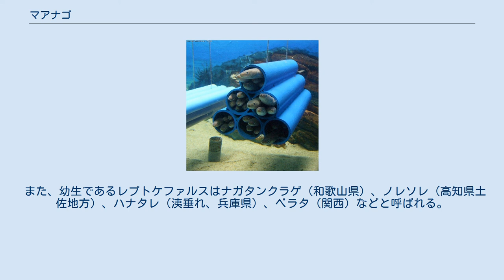マアナゴ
マアナゴ （真穴子、Whitespotted conger、Conger myriaster）は、ウナギ目アナゴ科に属する魚類。
浅い海の砂泥底に生息する魚で、美味な食用魚でもある。
 メディアを再生する (動画)マアナゴ 最大全長100 cm。
全長は雄40 cm・雌90 cmほどで、雌のほうが大きい。
ウナギに似た細長い体型をしている。
体は褐色で側線上に白い点線が並ぶ。
また、口を閉じた時に下顎が上顎に隠れるのも特徴である。
大型のものは顎の力が大変強く、釣り等で捕獲する際には注意が必要である。
 北海道以南から東シナ海まで分布し、浅い海の砂泥などの底質に生息する。
昼間は底質に潜って休み、夜になると泳ぎ出て獲物を探す。
食性は肉食性で、小魚、甲殻類、貝類、頭足類、多毛類などいろいろな小動物を捕食する。
 ウナギ目共通の初期稚魚であるレプトケファルス幼生は春に現れる。
浅海に接岸したレプトケファルス幼生がウナギ型の稚魚に変態を行う場所もよくわかっていないが、変態直後の稚魚は小石や貝殻に富んだ底質の場所で夜間採集により発見されており、昼間は成魚のように砂に潜るのではなく、海底の小石や貝殻の間に潜み、夜間活動してヨコエビ類を主体に摂食していることが解明されつつある。
 ニホンウナギと同様に産卵場所は長年の謎であったが、2008年（平成20年）水産庁の調査船開洋丸を使用して行われたウナギ産卵場生態調査により、産卵時期と場所が明らかとなった。
産卵時期は6月から9月、場所は沖ノ鳥島南方沖の九州・パラオ海嶺付近である。
 日本では重要な食用魚で、籠漁、あなご筒、釣り、延縄、底引き網などで漁獲される。
7月から8月にかけての時期が旬である。
 身は白身で濃い旨みがあり、ウナギより脂肪が少ない。
天ぷらや蒲焼き、魚肉練り製品、醤油で煮て煮穴子とし、寿司種などにされる。
 マアナゴを用いた郷土料理も数多い。
 成魚だけでなく幼生であるレプトケファルスも食用とされる。
高知県では「ノレソレ」と呼び、土佐酢にくぐらせて踊り食いにするなど、高級食材として販売されている。
他にも関西では「ベラタ」、兵庫県淡路島では「ハナタレ（洟垂れ）」などと呼ばれる。
シラス漁で混獲されることが多く、近畿地方でも春にはのれそれの名で飲食店のメニューに登場する。
 アナゴはウナギと同様、血液と粘膜にタンパク毒を含む。
ウナギと違って含有量は微弱ではあるが、素人が調理する場合は刺身などの生食は避けた方がよい。
毒物質はタンパク質であるため加熱すれば変性し毒性を失う。
 漁獲量が減少している為、増殖に向けた研究が行われ、稚魚からの養殖が近畿大学水産研究所らのグループなどにより成功した事例が報告されており養殖魚の商業出荷も行われている。
しかし、完全養殖技術の確立はされておらず親魚の成熟、排卵、孵化に成功した研究段階であり実験室レベルの完全養殖にも至っていない。
 平成14年（2002年）度 ハカリメ（千葉県・和歌山県）、キンリョウメ・ギンリョウメ（和歌山県）、ホシアナゴ（兵庫県）、トオヘイ（大分県）、デンスケ（大きなマアナゴ：大阪）、ビリ（小さなマアナゴ：大阪）、メソ（小さなマアナゴ：東京湾）、ホンメジロ・メジロ（愛知県三河湾周辺・名古屋）など。
 また、幼生であるレプトケファルスはナガタンクラゲ（和歌山県）、ノレソレ（高知県土佐地方）、ハナタレ（洟垂れ、兵庫県）、ベラタ（関西）などと呼ばれる。